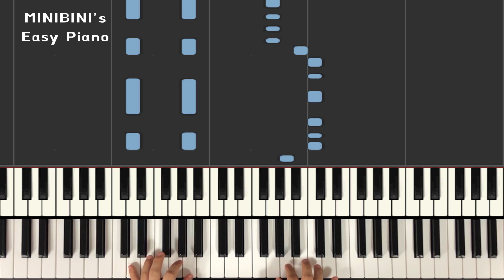Red Velvet (레드벨벳) - RBB (Really Bad Boy) 《Piano Tutorial》 ★★★★☆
Welcome to the MINIBINI's Music studio ♪

This song sheet at : Preparing...

Keyboard : YAMAHA Montage 88
Audio interface : Focusrite Scarlett 6i6
Speaker : JBL LSR305
Laptop : MacBook Pro
Camera : iPhone 8 or Galaxy note 8 (with OSMO Mobile2)